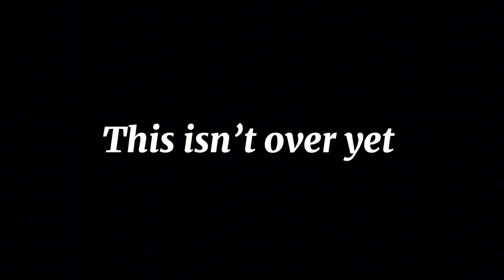The Mafia part 4. It isn’t over yet